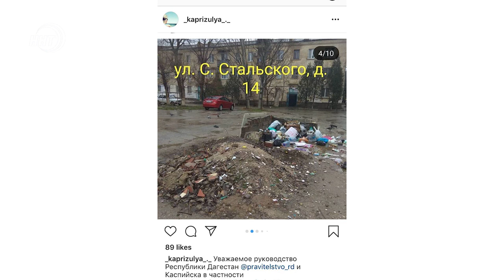Мусорный полигон по среди двора развернулся в Каспийске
Мусорный полигон по среди двора многоквартирного дома развернулся в Каспийске.  На жалобу горожан отреагировала прокуратура города

На месте отсутствуют контейнеры для сбора твердых бытовых отходов. Как следствие, полное нарушение антисанитарных норм. После прокурорской проверки мусор был вывезен, нарушения устранены и установлены контейнеры. По факту нарушений внесены представления в адрес ответственных лиц.